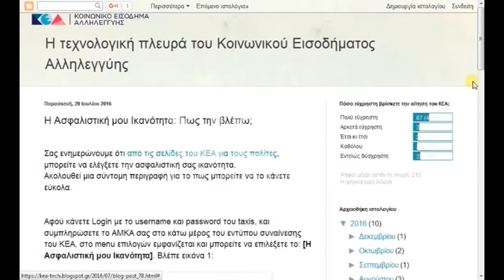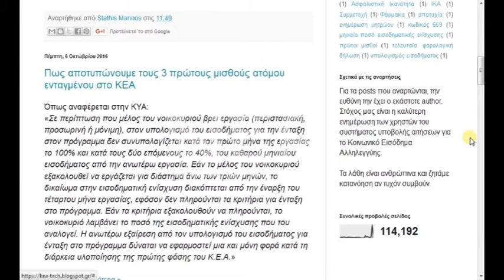ΑΠΟ 15 ΙΑΝΟΥΑΡΙΟΥ ΟΙ ΑΙΤΗΣΕΙΣ ΓΙΑ ΤΟ ΚΟΙΝ ΕΙΣΟΔΗΜΑ ΑΛΛΗΛΕΓΓΥΗΣ